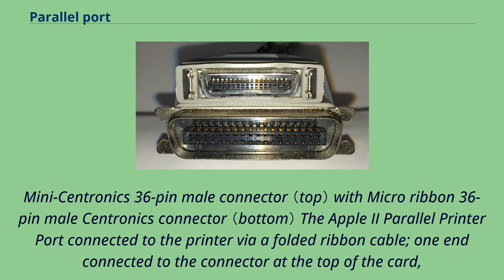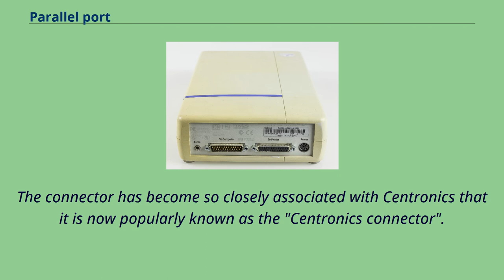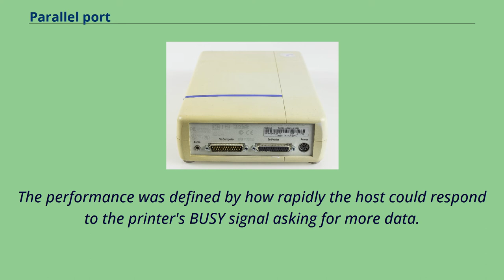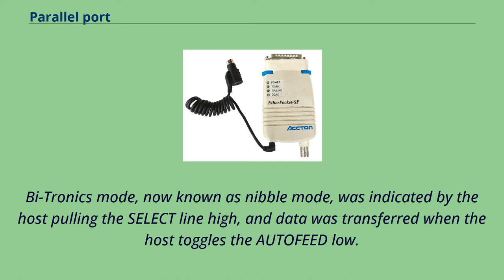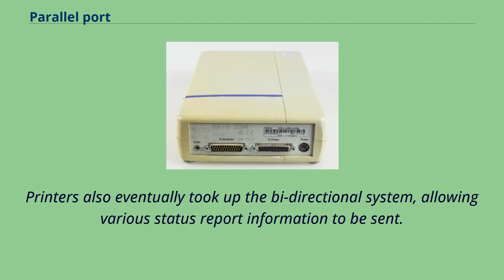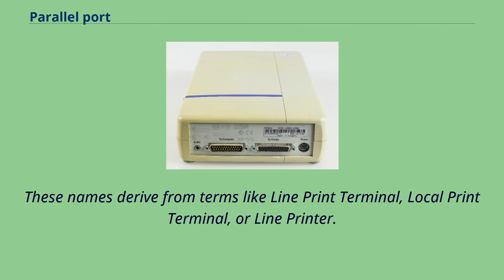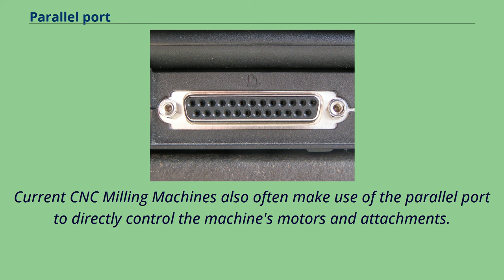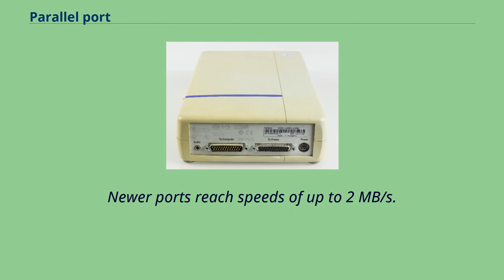Parallel port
Micro ribbon 36-pin female, such as on printers and on some computers, particularly industrial equipment and early （pre-1980s） personal computers.
Mini-Centronics 36-pin male connector （top） with Micro ribbon 36-pin male Centronics connector （bottom） The Apple II Parallel Printer Port connected to the printer via a folded ribbon cable; one end connected to the connector at the top of the card,
and the other end had a 36-pin Centronics connector.
In computing, a parallel port is a type of interface found on early computers （personal and otherwise） for connecting peripherals.
The name refers to the way the data is sent; parallel ports send multiple bits of data at once （parallel communication）, as opposed to serial communication, in which bits are sent one at a time.
To do this, parallel ports require multiple data lines in their cables and port connectors and tend to be larger than contemporary serial ports, which only require one data line.
There are many types of parallel ports, but the term has become most closely associated with the printer port or Centronics port found on most personal computers from the 1970s through the 2000s.
It was an industry de facto standard for many years, and was finally standardized as IEEE 1284 in the late 1990s, which defined the Enhanced Parallel Port （EPP） and Extended Capability Port （ECP） bi-directional versions.
Today, the parallel port interface is virtually non-existent because of the rise of Universal Serial Bus （USB） devices, along with network printing using Ethernet and Wi-Fi connected printers.
The parallel port interface was originally known as the Parallel Printer Adapter on IBM PC-compatible computers.
It was primarily designed to operate printers that used IBM's eight-bit extended ASCII character set to print text, but could also be used to adapt other p...